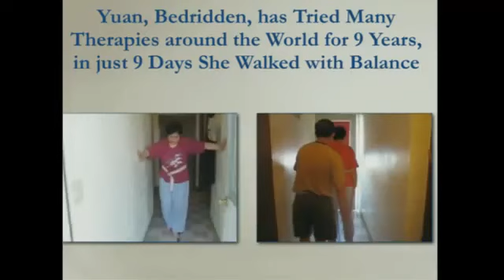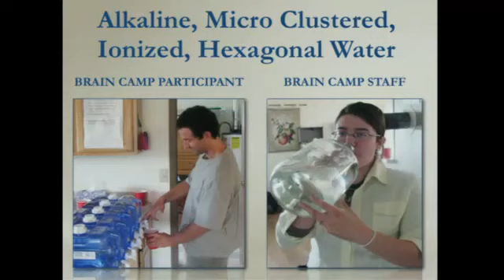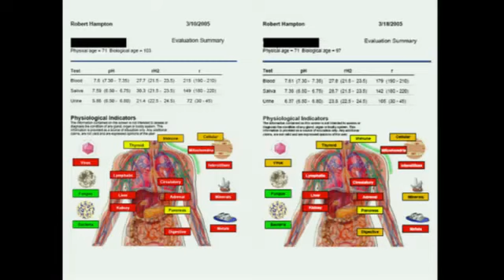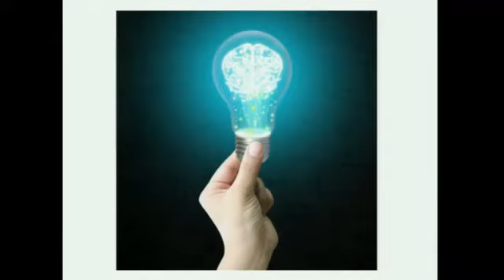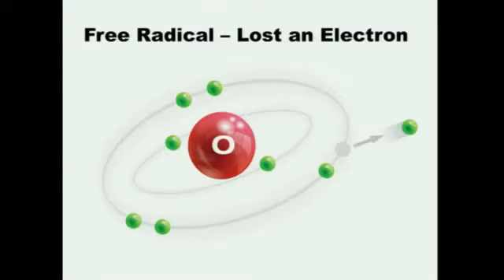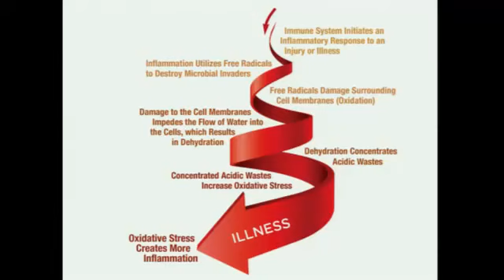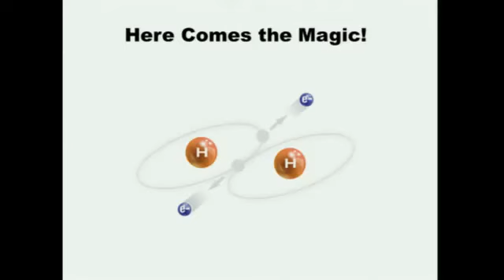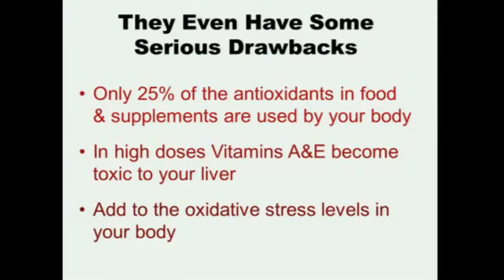Dr Peggy Parker explains-Your DNA is not your destiny. She speaks after Dr Corrine Allen at 6:51 min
How often have you heard it said that if someone in your family suffers or has died of a disease such as cancer or diabetes that you will likely suffer the same fate since you share their DNA?
Let Dr Parker explain to you why this is not necessarily so.   Dr Corrine Allen explains her successes of her brain camp using Kangen water forming 37% of the modality.